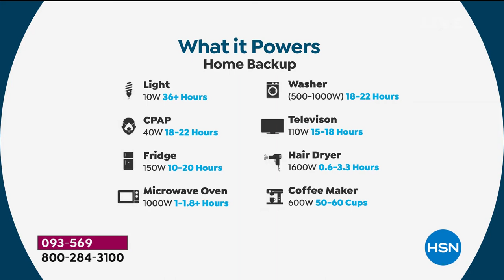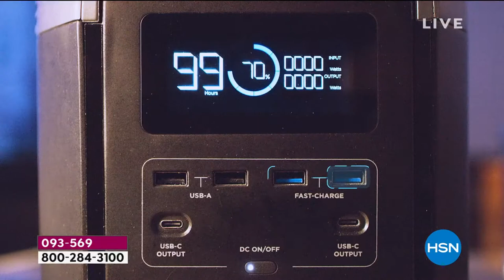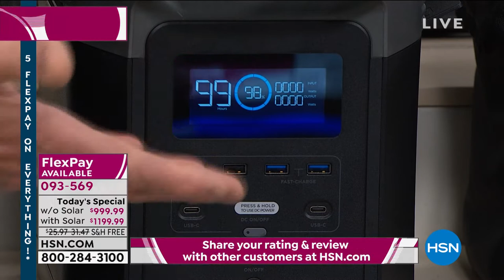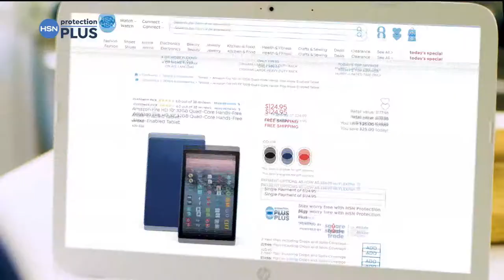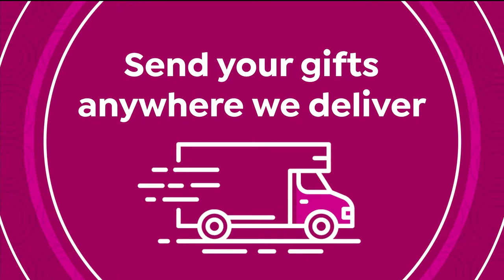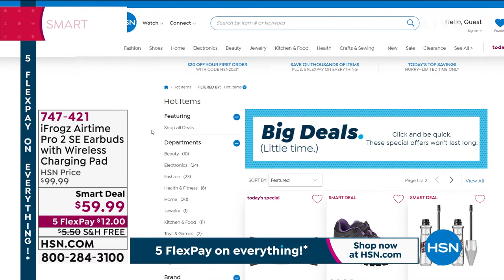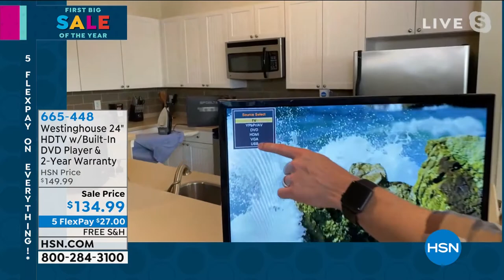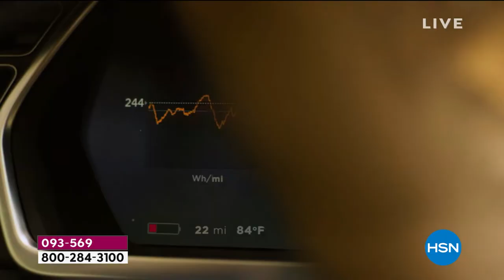HSN | AT Home 01.15.2021 - 09 AM